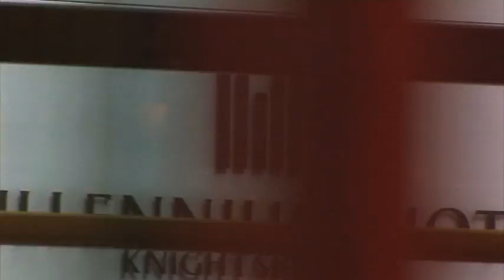Gisella at Abi O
Gisella is one of our gorgeous models and she's representing Abi O Soft Sun for English Roses. Watch the video to find out why she's in love with BeauBronz and Abi O!